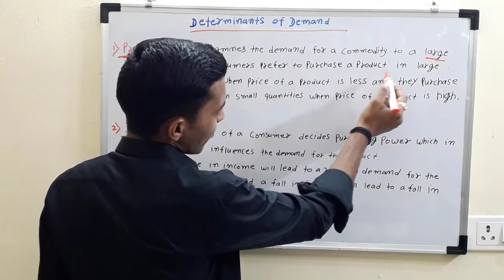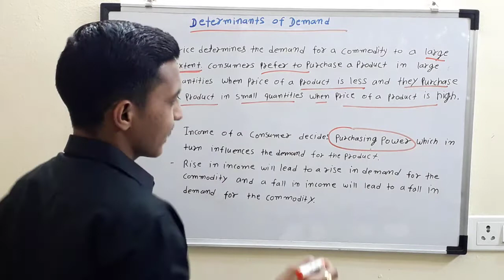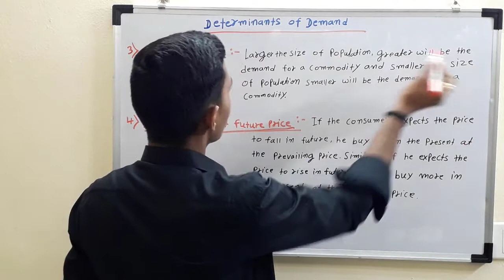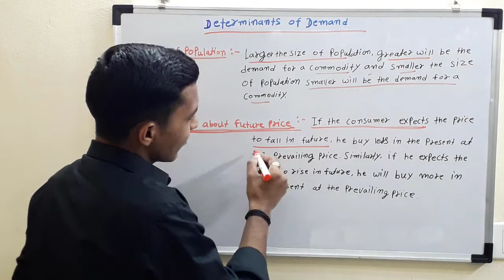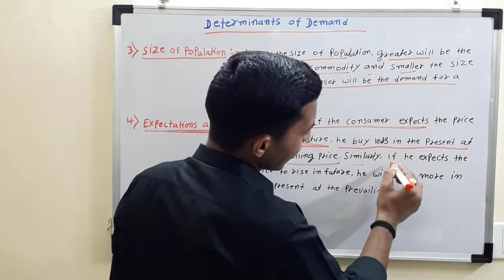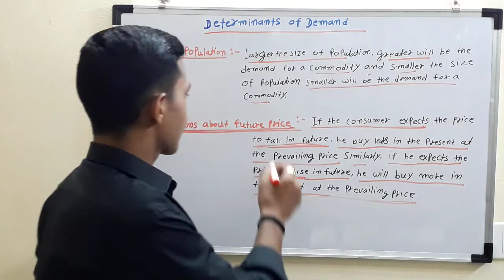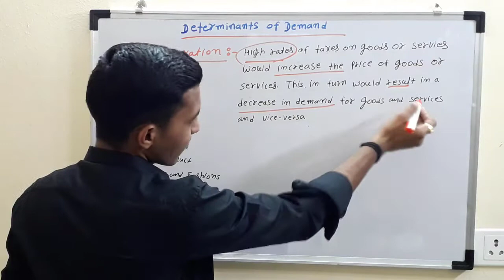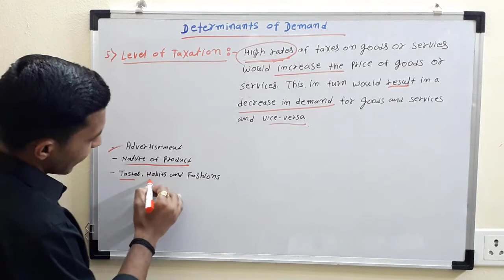Determinants of Demand / 12th Economics / determinants of demand and supply in economics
Determinants of Demand :
1) Price
2) Income
3) Prices of Substitute Goods
4) Price of Complementary Goods
5) Nature of product
6) Size of population
 7) Expectations about future prices
8) Advertisement

12 Economics New syllabus
Demand Analysis